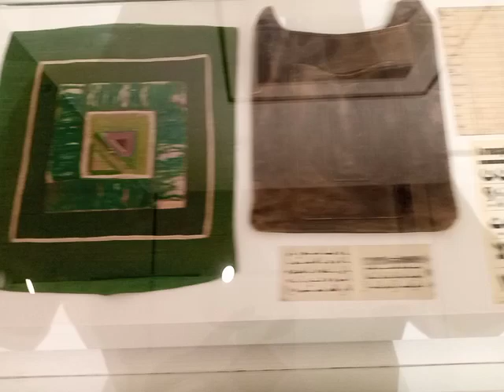musium mumbai shorts vlog